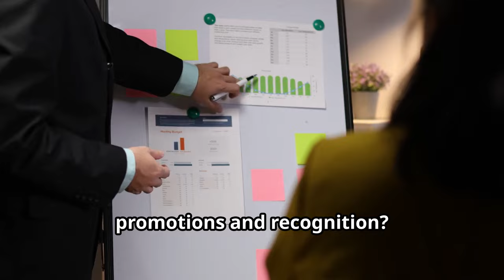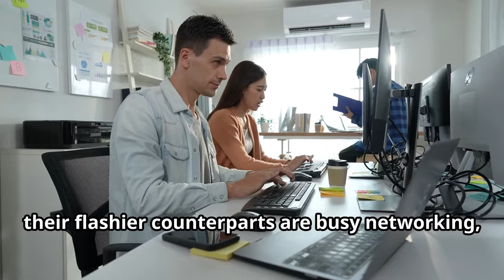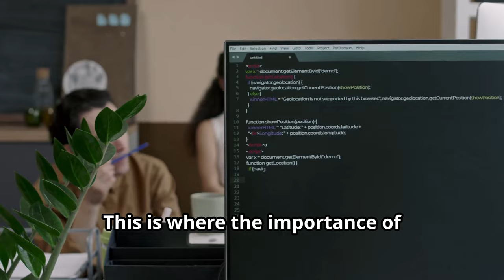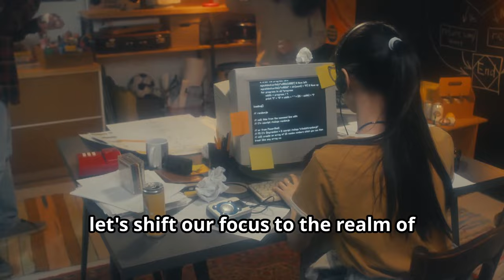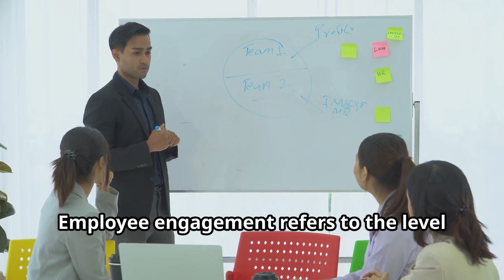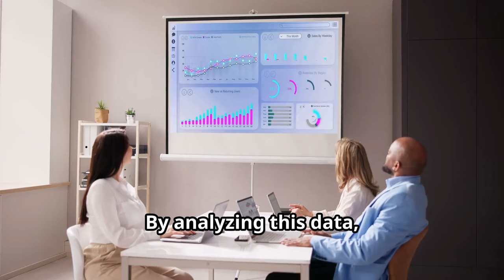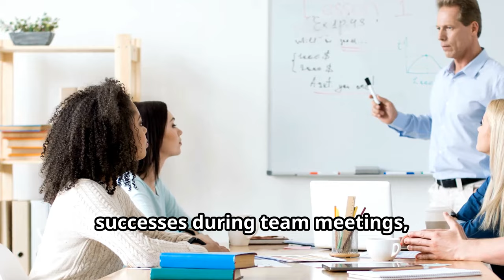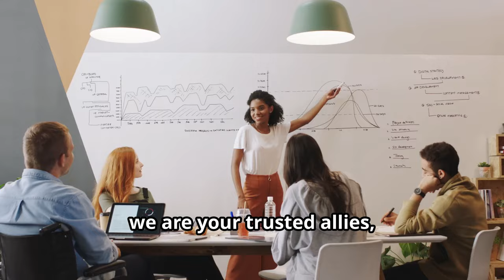WHY THE RELIABLE OFFICE WORKHORSE RARELY GETS AHEAD